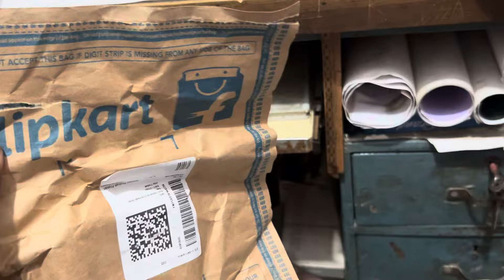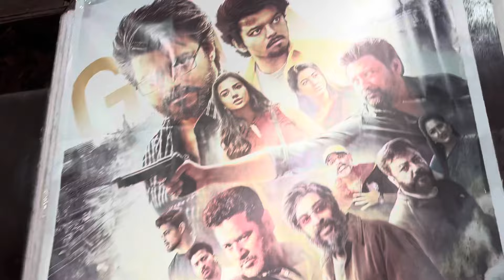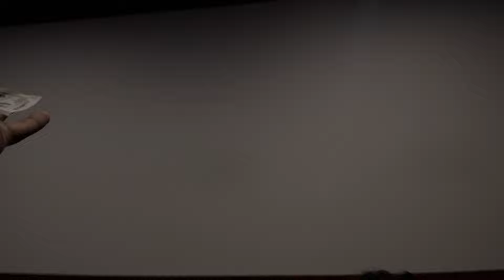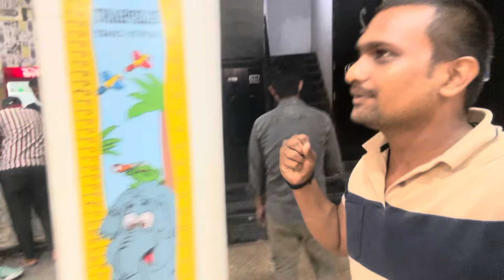Thalapathy Vijay The GOAT (Official Trailer) Tamil: | Venkat Prabhu | Yuvan Shankar Raja